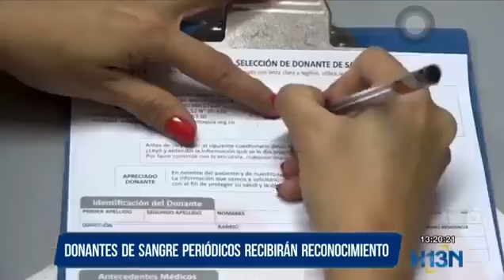Así nos ven los medios Donantes de sangre periódicos recibirán reconocimiento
La donación de sangre permite salvar hasta 3 vidas y existen diferentes maneras de ayudar a quienes necesitan de este líquido vital:

🩸Donación de sangre total
🩸Donación de glóbulos rojos
🩸Donación de plaquetas

¡Que el propósito de nuestras vidas, sea dar vida!